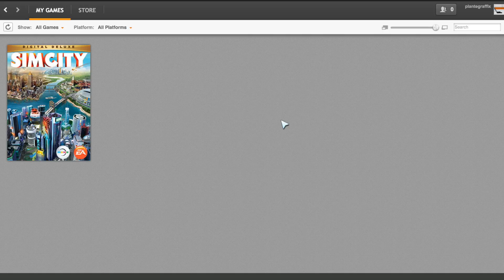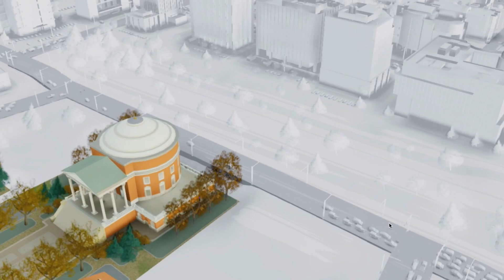Heart & SimCity (5.5.16) #492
A trip to the Heart Doctor for a checkup and then I break out an old version of SimCity by EA